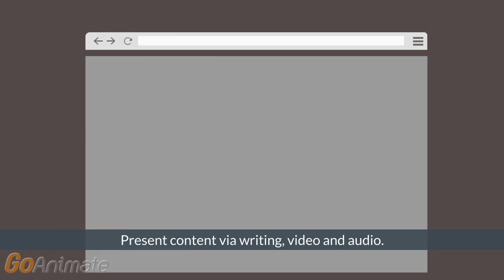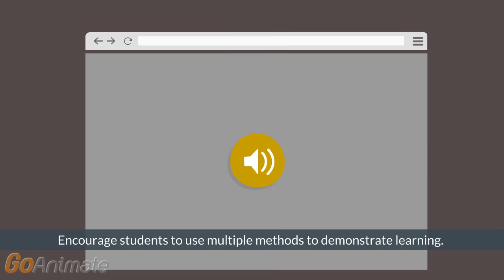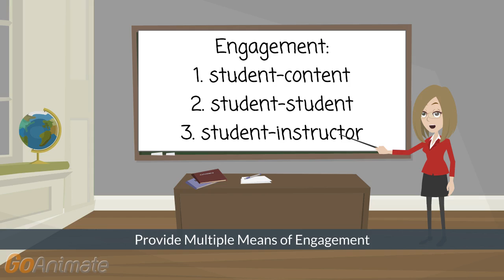Universal Design for Learning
This video introduces the three principles of Universal Design for Learning.